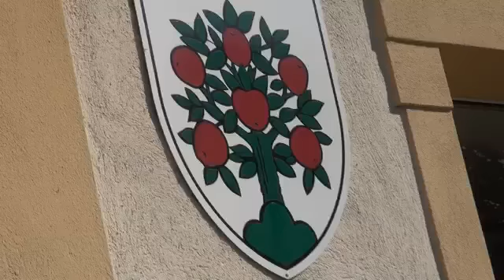Chamblon 1250 Bains